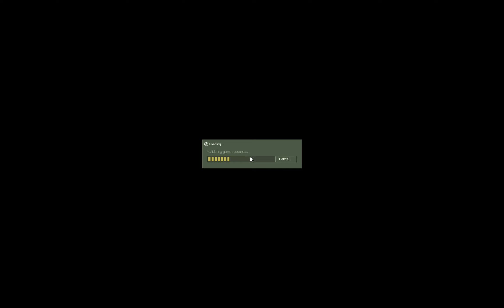Counter-Strike Game Play - 54 Episode CS : Condition Zero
Game Play Counter-Strike - 54 Episode CS : Condition Zero